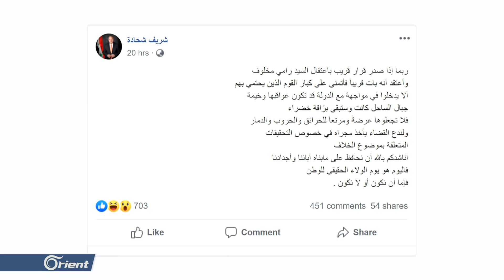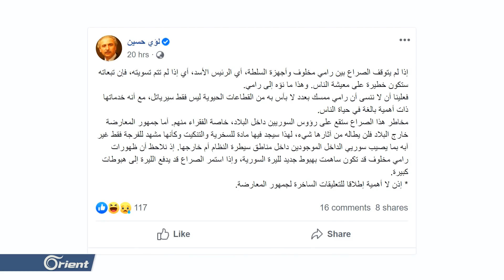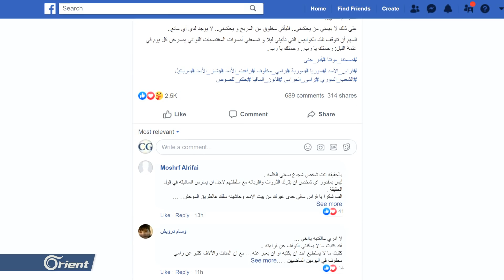ترقب في القرداحة..رامي مخلوف يحشد تيارات علوية للمواجهة وموالون يحذرون من احترق الساحل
تسببت مقاطع رامي_مخلوف المصورة بإحداث حالة استقطاب متباينة بين العلويين في قرى جبال الساحل , فيما قالت مصادر إن القرداحة تعيش حالة ترقب خشية وصول خلافات آل أسد وآل مخلوف إلى اشتباك مسلح على الأرض